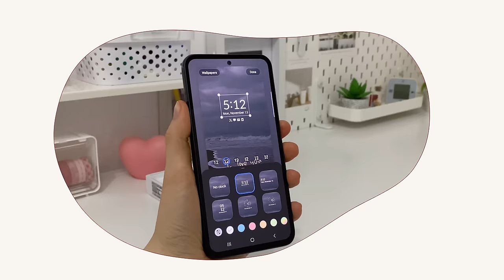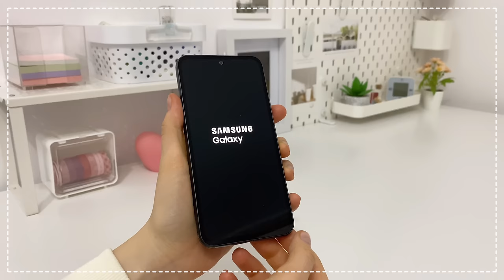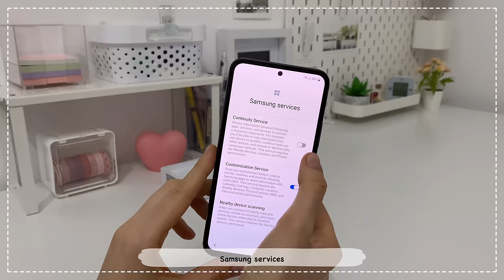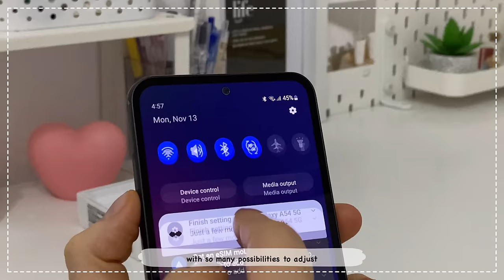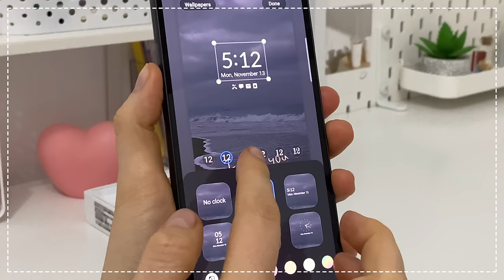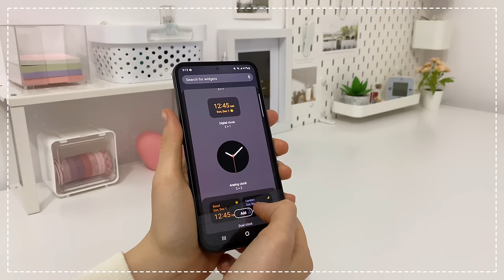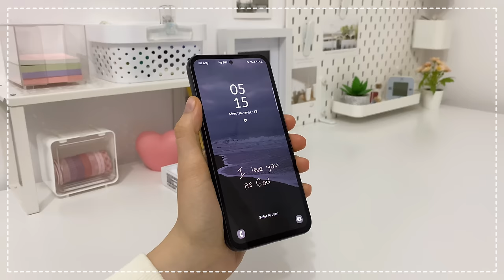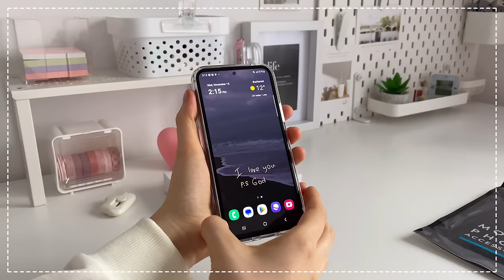Samsung Galaxy A54 5G aesthetic unboxing | accessories + camera test 💌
Hi! I hope you will enjoy watching this video! 🦋💫
 -- aesthetic Samsung Galaxy A54 5G 128 gb 8 G RAM  unboxing 💗
･ ｡ﾟ☆: .☽ . :☆ﾟ.

📌The tempered glass screen protector was bought from Romania from MobileDirect.ro store

 📌 The clear case was also bought from Romania from MobileDirect.ro store

📌The power adapter charger was bought from Altex (a romanian store)

･ ｡ﾟ☆: .☽ . :☆ﾟ.
➡️Special credits for the audio that i used in the video to the amazing artist      @LuKremBo    💕for these songs :

♪ Animal Friends in Winter (Prod. by Lukrembo)
･ ｡ﾟ☆: .☽ . :☆ﾟ.
Ask me anything in the comments about the video or anything else ☁️✨
Until the next video ,stay safe everyone ,God bless you and be happy ! 💖
･ ｡ﾟ☆: .☽ . :☆ﾟ.

🔖Tags & chapters

00:00 Preview
00:27 Package unboxing
01:20 Phone unboxing
01:53 What's in the box
05:23 Turning on & set up
08:56 Wallpaper & customization
12:24 Screen protector application
13:38 Clear Phone case
14:16 Camera test
14:36 Video Test